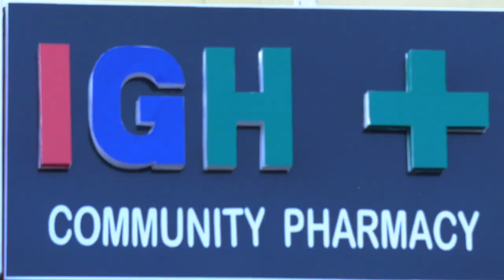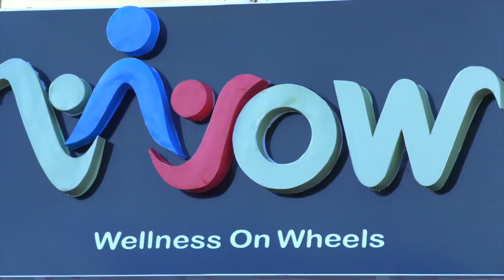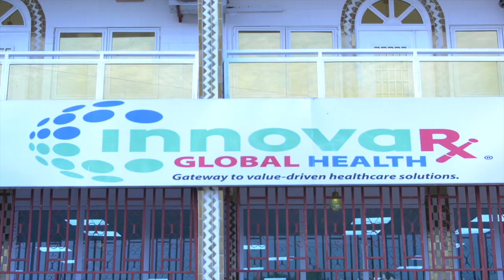The Future of Gambian Healthcare: InnovaRx Global Health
New medical care service, Innovarx Global Health, aims to revolutionize and standardize health care services for patients in The Gambia.